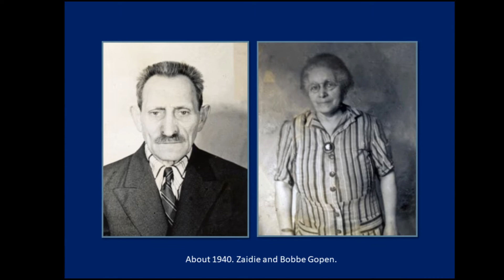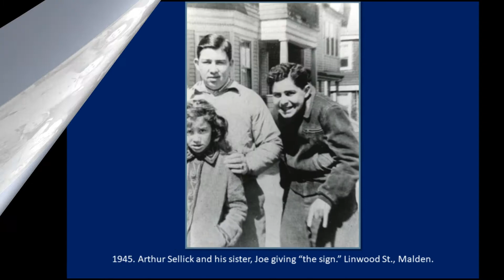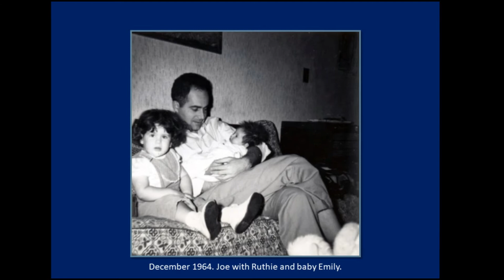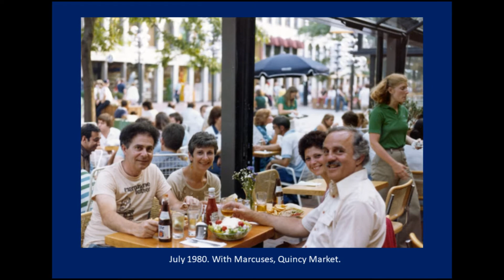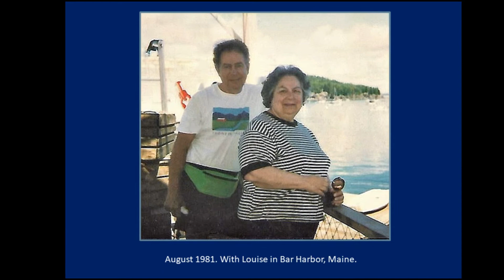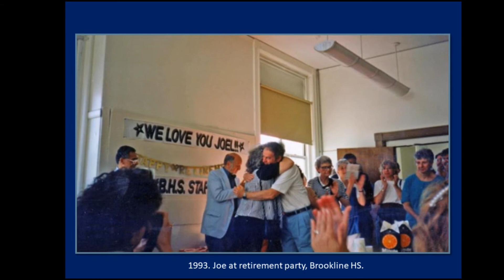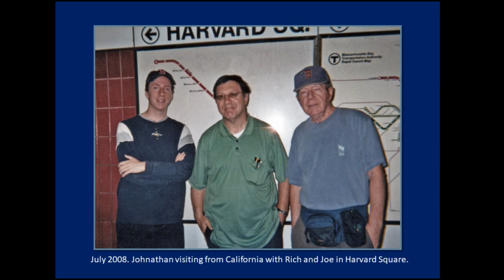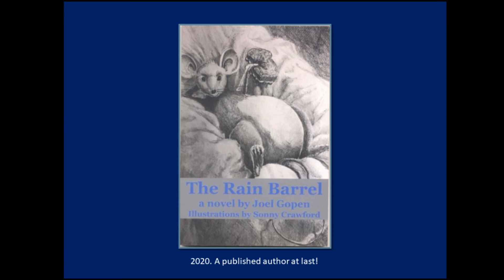Joe Gopen - An Inspiring Life at 90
Celebrating the inspiring life of a special husband, father, grandfather, son, brother, uncle, cousin, friend, Sailor and WW2 veteran, social worker, leatherworking entrepreneur, community activist, published author, and much more - on the joyous occasion of his 90th birthday.